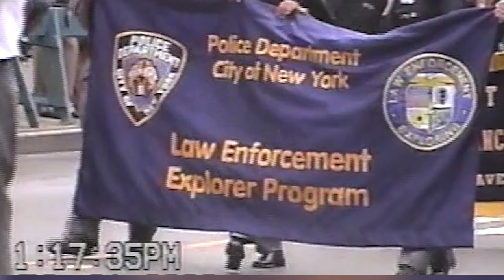Civic Mind Official Trailer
A black teenager volunteers to go undercover with the NYPD to purchase alcohol and other items not permitted be sold to minors. His methods are put into question when the biggest bust of his career is done illegally, jeopardizing everything he's worked for and threatens a gentrifying, Brooklyn community.

Written & Directed by: Adonis Williams

Executive Producer: Nas Jab, Trayce Gardner

Produced by: Eddie S. Díaz, Rachel Morgan, Brendan Cochrane, Larry Freeman

Director of Photography: Jessica Bennett

Starring: Travis Raeburn, Warren Franqui, Danteé Ramos, Gary Napoli